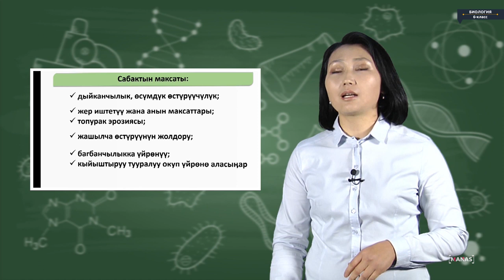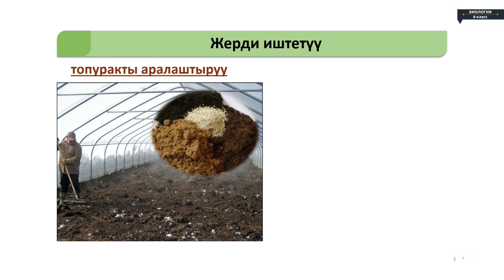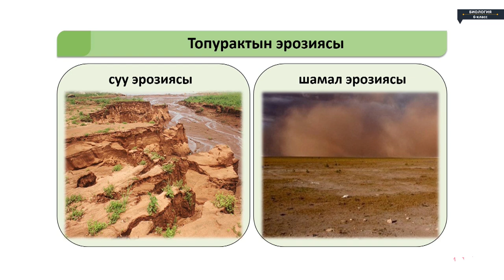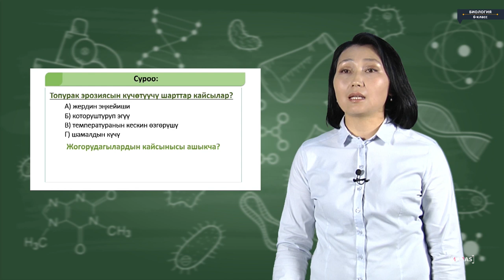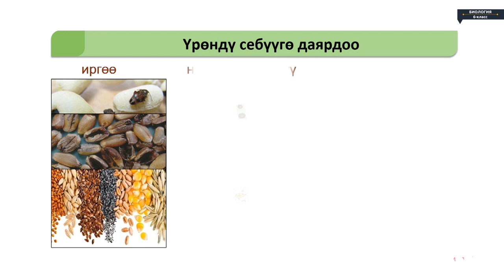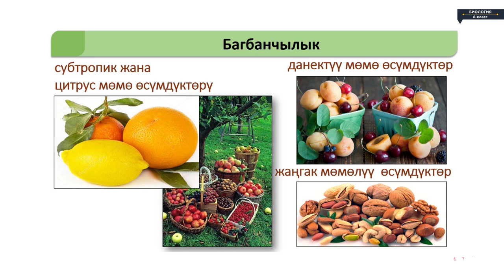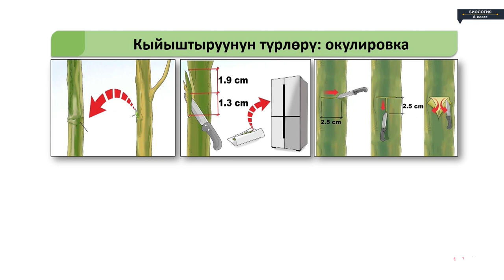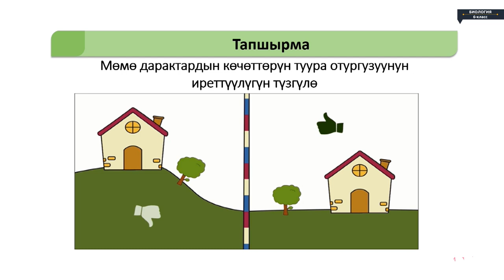Биология - 6 класс - Өсүмдүк өстүрүүчүлүк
Биология - 6 класс - Өсүмдүк өстүрүүчүлүк Биология